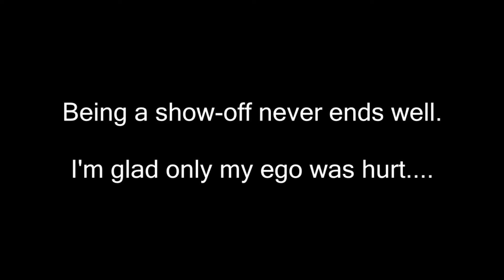Dumbest Quad Wreck Ever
Trying to do a one wheeled wheelie at a monster truck show complete fail! Everything was ok and ill keep trying to show off and do crazy things